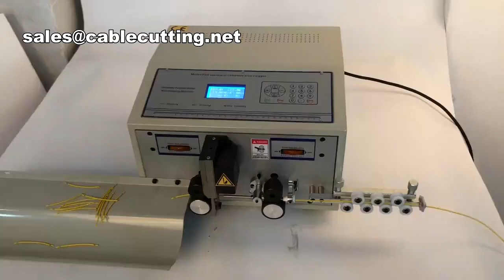Wire Stripping Machine Automatic Cable Peeling Machine 2 5 Square, Wire Stripper,Cable Peeling,Autom